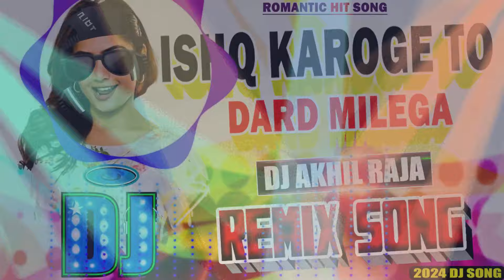DJ REMIX | 💘ISHQ KAROGE TO DARD MILEGA | ( FULL BASS MIX ) | ROMANTIC LOVE SONG | DJ SAROJ REMIX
Song Credit

Song: Ishq Karoge To Dard Milega

.DJ AKHIL RAJA.